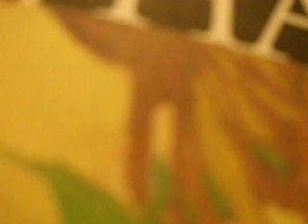Double bass & Piano a piano download NATIONAL GALLERY UK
Every Wednesday evening a group or duet plays in the Sainsbury Wing of the National Gallery. Tonight it was Piano and Double base. Double bass  & Piano a piano download NATIONAL GALLERY UK